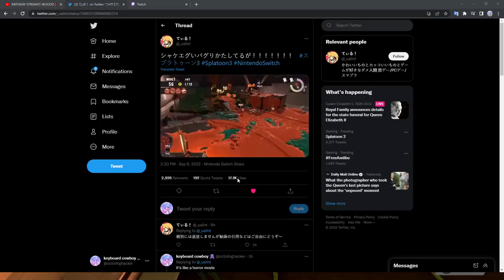salmon run with fyrus and jaymoji (we are celebrating fyrus birthday)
00:00 Intro/Setup
11:16 Salmon Run with Fyrus and JayMoji

Stream Date: September 10th, 2022 (this was fyrus birthday)